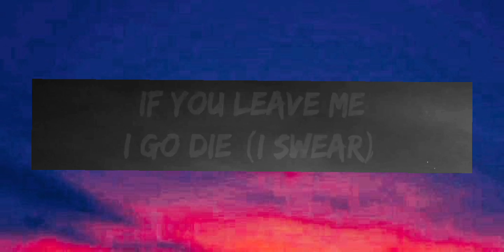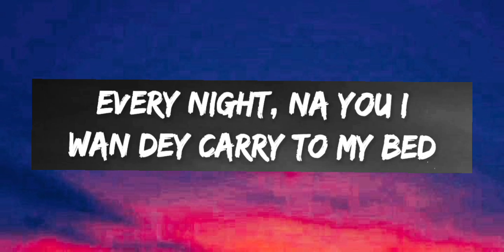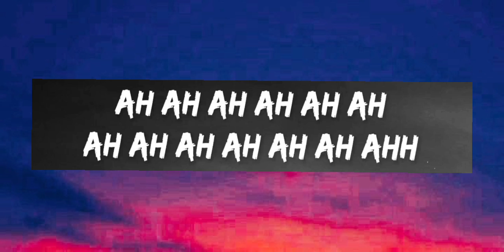Ckay - Love Nwantiti (lyrics)